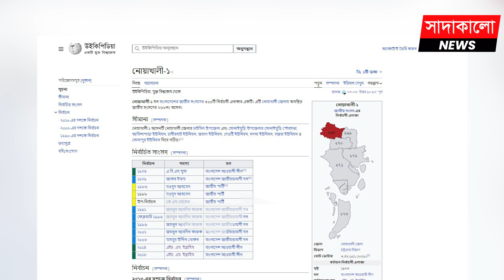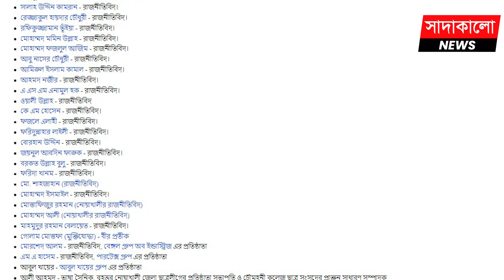নোয়াখালী -১ আসনে দ্বাদশ জাতীয় সংসদ নির্বাচনে কারা লড়বেন এমপি পদে ? সাদাকালো নিউজ | sadakalo news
দ্বাদশ জাতীয় সংসদ নির্বাচনকে সামনে রেখে দৌড়ঝাপ শুরু করে দিয়েছেন মনোনয়ন প্রত্যাশীরা। নতুন বছরের শুরুতেই হবে ভোট। তাই এখন থেকেই জমজমাট রাজনীতির মাঠ। আসন্ন জাতীয় সংসদের ৩০০ টি আসনে কোন রাজনৈতিক দল থেকে কারা মনোনয়ন পেতে পারেন তা নিয়ে থাকছে আমাদের নিয়মিত প্রতিবেদন ভোটের মাঠ। আজ জানাবো নোয়াখালী ১ আসনের রাজনৈতিক পরিস্থিতি।